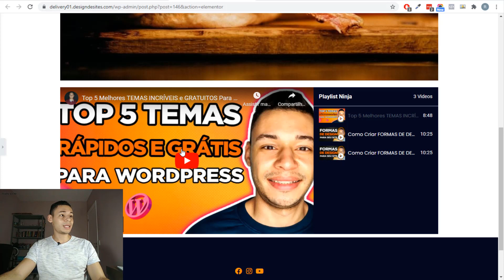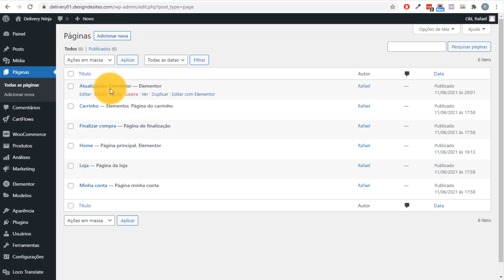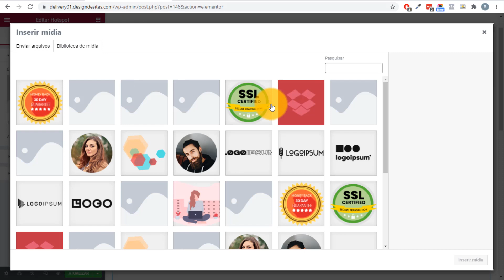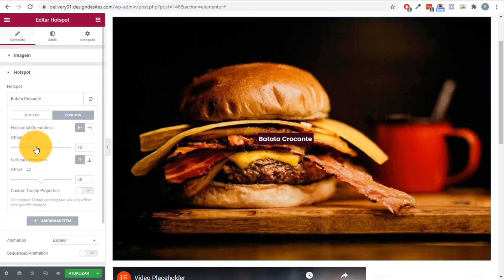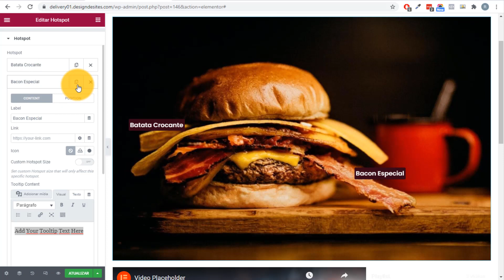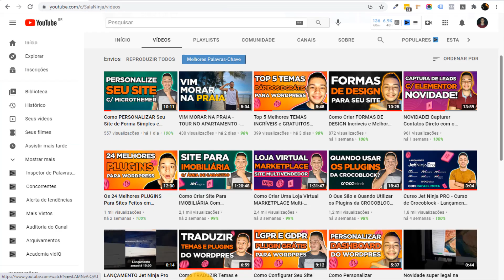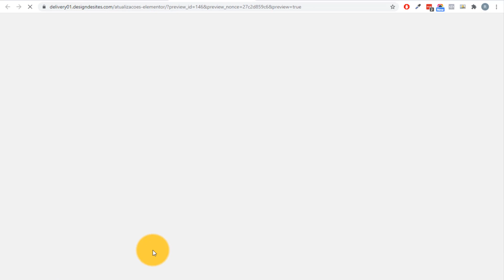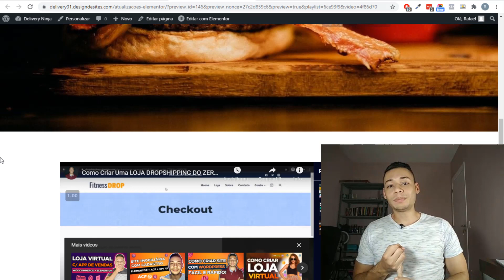ELEMENTOR 3.3 - Novidades da Atualização com 2 Novos WIDGETS (NOVOS RECURSOS)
O Elementor é atualmente o maior e mais conhecido Page Builder (Construtor de Páginas) para o Wordpress.

Ele possui milhares de funcionalidades e com ele conseguimos criar praticamente tudo relacionado a Sites, Lojas, Landing Pages e muito mais.

Com sua popularização, vários Addons (extensões) foram criados para melhorar e acrescentar mais funcionalidades no Elementor.

Recentemente o Elementor PRO saiu a versão 3.3 onde foram adicionados 2 Novos Widgets bem legais e de muita utilizada. Essa atualizações junto com esses novos recursos eu mostro passo a passo no vídeo de hoje.